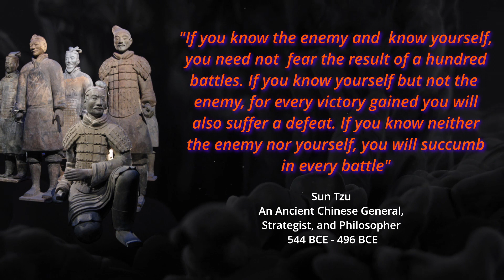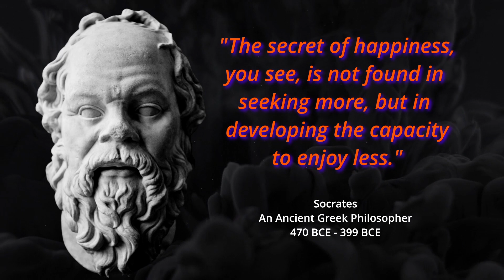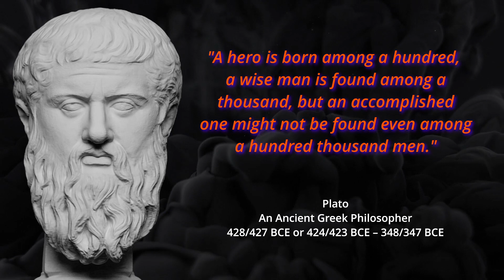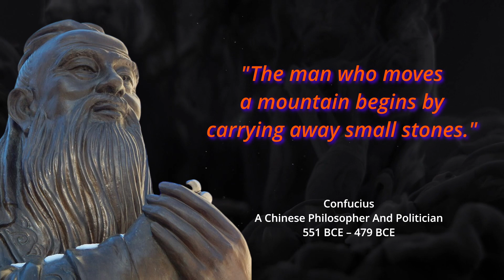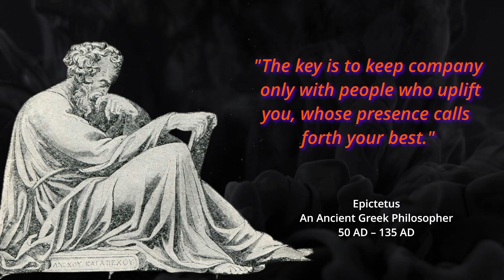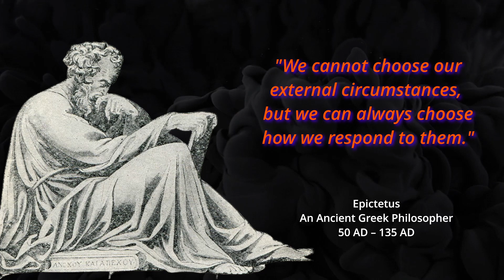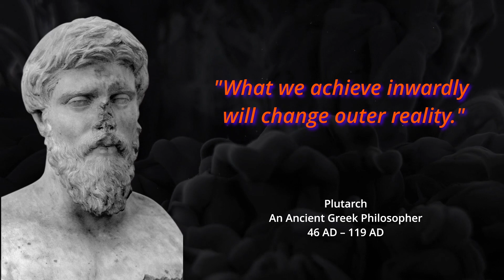Transform Your Life with These Ancient Wisdom Quotes 🎨📚🌱🧘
We hope this video will be helpful for your personal development. To learn more we recommend the following additional resources:

Discover the timeless wisdom of ancient philosophers with 48 inspiring quotes about life, happiness, and personal development. From Socrates to Confucius, these influential thinkers offer invaluable insights on the power of kindness and friendship, the importance of personal integrity, the pursuit of excellence, and the art of living.

This video presents a collection of motivational quotes optimized for search engine ranking, such as "The Secret to Happiness and Personal Development: Ancient Wisdom from Philosophers" and "Understanding Virtue and Equality: Quotes from Confucius and Plato." Whether you're seeking inspiration, reflection, or practical advice, these quotes will help you to develop a better understanding of yourself and the world around you.

Best Inspiring Quotes From  Famous Ancient Philosophers

Powerful  Motivational Speech, Quotes and Video for Daily Motivation, Inspiration, and Positive Thinking